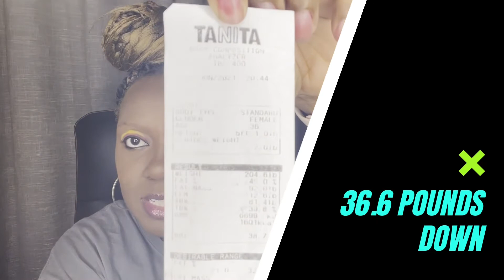Lose 35 pounds quick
Keto how to lose 35 plus pounds🥳